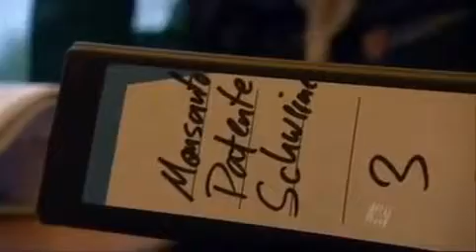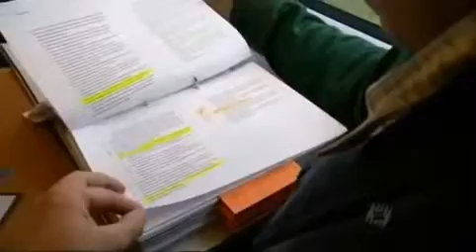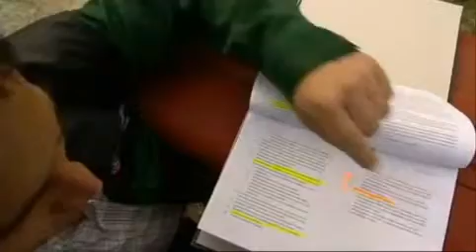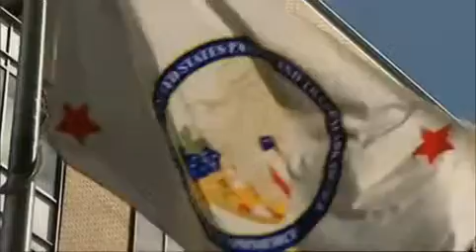Monsanto Patent For A Pig 1 5 The Big Business Of Genetics.mp4